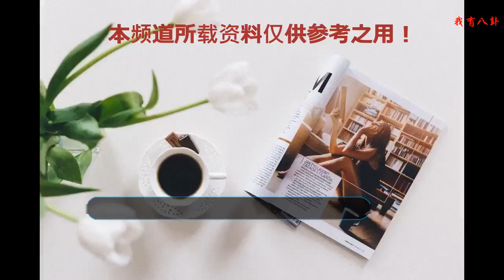喜劇接班人之爭，網友：宋小寶不行，喜劇不能沒有他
自從朱時茂陳佩斯合作把小品這種藝術形式搬上春晚的舞臺之后，小品這朵藝術之奇葩悄然從祖國大地盛開，20多年的時間里小品愈演愈烈，風頭甚至隱約蓋過了傳承了上百年的相聲，直至德云社的興起，在郭德綱、于謙和岳云鵬的努力下，這兩種喜劇形式才漸漸呈現出打平的趨勢。
    雖然小品起于朱時茂和陳佩斯，但是讓群眾更加耳熟能詳的則是趙本山老師。在過去的幾十年時間里，陳佩斯、朱時茂、趙本山、趙麗蓉、潘長江等藝術家塑造了無數經典喜劇形象和百看不厭的小品作品。
《吃面條》、《賣拐》、《主角與配角》、《小崔說事》、《昨天今天明天》. 看見這些經典作品的名字，你是否就會想起一幕幕的經典橋段，雖然這些人正在漸漸老去，但是他們的影視作品所創造的歡聲笑語卻會千百年地傳遞下去。
    這些老藝術家們大多都已退隱，但他們精心準備的橋段和認真在搞笑的身影卻留在舞臺。他們的傳承者們是否能繼往開來能將這門藝術發揚光大？
    小沈陽、宋小寶、大程子、楊樹林、文松等人在趙本山的悉心栽培下，在喜劇這個舞臺上表現的很出色。“不差錢”、“沒毛病”、“海燕吶，你可長點心吧”等臺詞瞬間風靡網絡和江湖，小沈陽、宋小寶等人迅速躥紅，人氣也瘋漲到一個空前絕后的高度。
    他們的喜劇作品很精彩，常常使人捧腹大笑，他們不拘一格的表演方式更是讓人眼前一亮。但是隨著時間的推移，他們一成不變的表演方式已經漸漸成了他們的包袱，一成不變的臺詞風格，一成不變神態動作，一成不變的人物性格已經漸漸讓觀眾們感到疲勞，已經不能讓觀眾感覺到新奇，沒有新奇的小品還能繼續讓人沉溺其中、捧腹大笑嗎？不能。
    趙本山老師的弟子們似乎都陷入到這個泥潭里，小沈龍、周云鵬更是如此，居然把10000年前的段子帶到觀眾眼前。這里不否認他們的表演天賦和舞臺經驗，但是越來越沒有創新的橋段一直在挑戰觀眾們笑點的底線。
    不過還好，小品不是后繼無人，許君聰、張小婓、沈騰、賈冰等人的出現依然頂了喜劇界的半邊天。
    在這門藝術里，小編最欣賞的就是沈騰和賈冰。
    沈騰自不必多說，上了多年的多年的春晚，小品《扶不扶》迎合當時的熱門話題，雖然是喜劇，但是依然拷問著社會的良心；小品《今天的幸福》展現現代家庭溫暖，為觀眾心間增加一抹暖陽；小品《投其所好》暗諷官場潛規則，揭示不良風氣，打臉腐敗分子和社會蛀蟲。沈騰團隊敢于創新，迎合社會話題，勇氣可嘉！
    再說賈冰，他演過的角色也不少，從底層的外賣小哥到公司企業的大老板，他能適應各類角色，戲路很寬扮什么像什么，他的演技已經漸入佳境，也許正是多年的沉浮，讓他完成了自我沉淀。
    在娛樂圈和藝術界從來都不乏人才，希望他們能創造出更加精彩的影視作品，為國人的娛樂生活添光添彩。